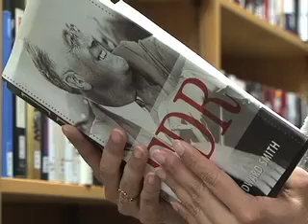Reading Race to the White House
Amina Kamal Khan, Washington: Candidates for the republican nomination in this year's presidential elections are changing over to more aggressive messaging ahead of the upcoming Florida primary. But another strategy aimed at redefining candidates in the eyes of their constituents may have been in play for far longer. What message are presidential hopefuls attempting to frame by listing their favorite books; their 'reading lists'? Amina Khan has the details.